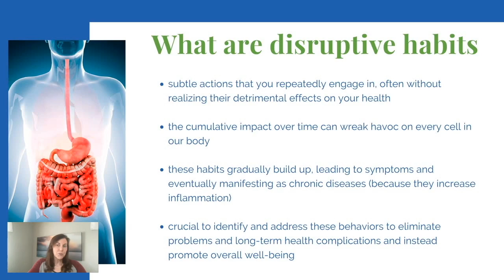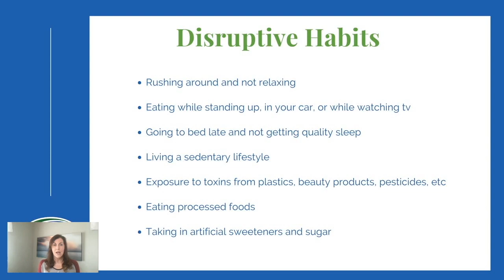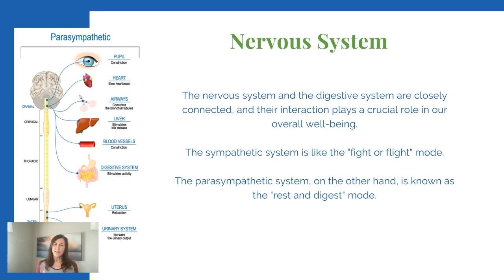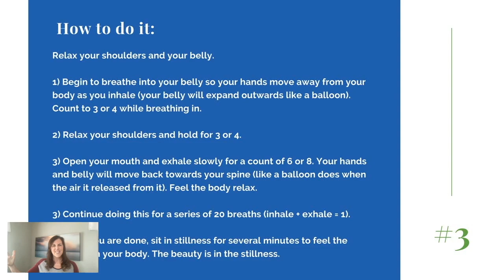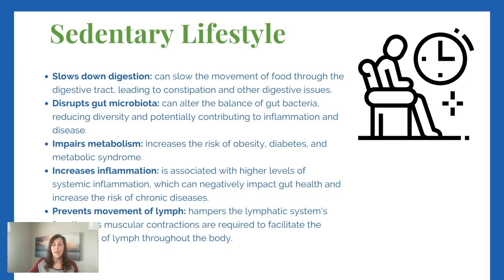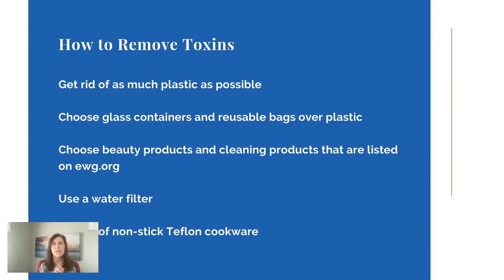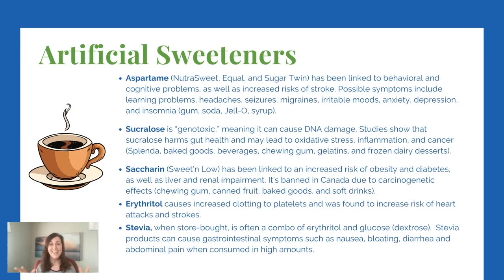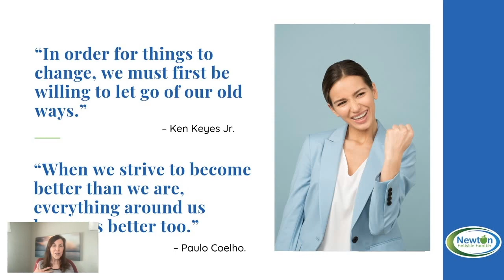Are Disruptive Habits Ruining Your Digestion and Gut Health?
Are you falling into the disruptive habit trap? In this video, we delve into how certain lifestyle choices can wreak havoc on your digestion and overall health. Discover the common disruptive habits that might be causing your digestive issues and learn effective strategies to break free from them.

We'll explore the impact of these habits on your gut health and provide practical tips to improve your digestion and well-being. Don't let poor choices keep you from feeling your best.

Join me on this journey to better health, and start making positive changes today!